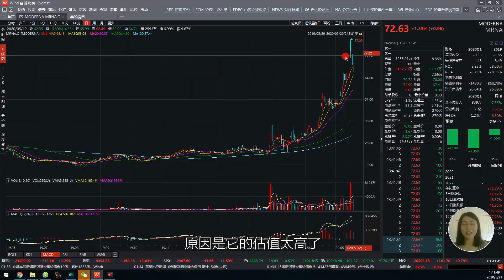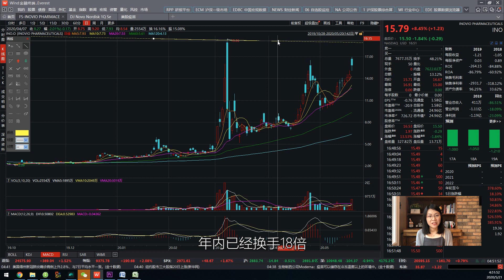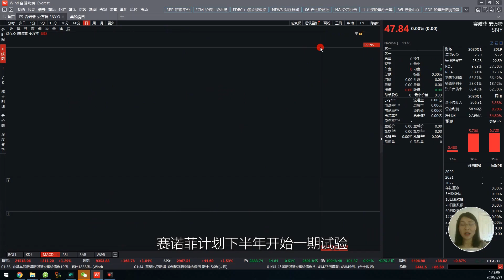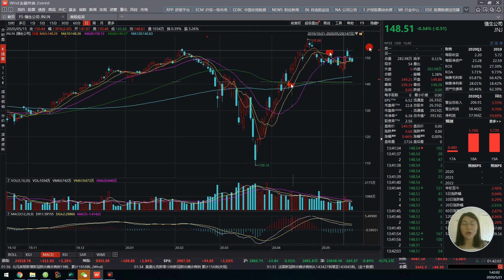美股分析，个股点评：疫情下5大必买疫苗概念股（TOP 5），想知道排名第一的是哪只个股，排名的逻辑又是什么呢？欢迎一起进来学习美股，探讨如何从市场获利？你知道疫苗的市场有多大吗？这对股票有什么支撑？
美股赚钱2020：5大必买疫苗股，新冠疫情下，有的生物医药股暴涨，目前已经高高在上的了。那还有什么滞涨的股票，属于疫苗概念的呢？想知道排名第一的是哪只个股，排名的逻辑又是什么呢？
除了MRNA这样突然引爆全场的小疫苗企业，还有什么靠谱的股票可以考虑一下的？让我们也来分一下疫苗的一杯羹。

什么，你还没点？